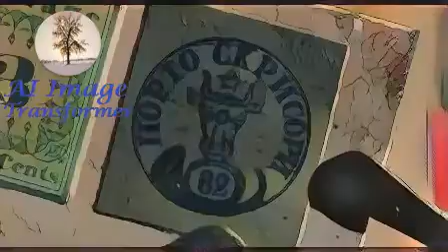Hayao Cartoon Style